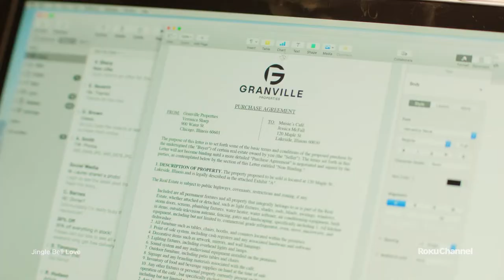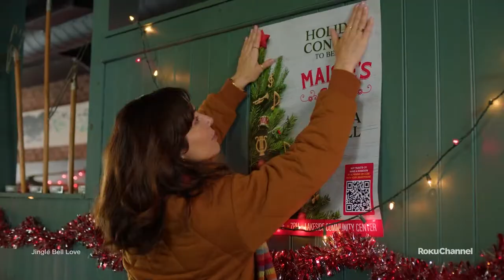Jingle Bell Love Official Trailer (2024) - Michelle Morgan, Joey McIntyre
Check out the official Jingle Bell Love trailer featuring Michelle Morgan and Joey McIntyre.

Release Date: November 18, 2024 (Roku Channel)
Starring: Michelle Morgan, Joey McIntyre
Directed By: Anne De Léan

Synopsis: In this holiday romantic comedy, widowed Jack Cooper returns to his late wife’s hometown for Christmas with his determined daughter, who attempts to set him up with a charming local shop owner. As holiday magic unfolds, Jack finds himself rediscovering joy and love in unexpected places.